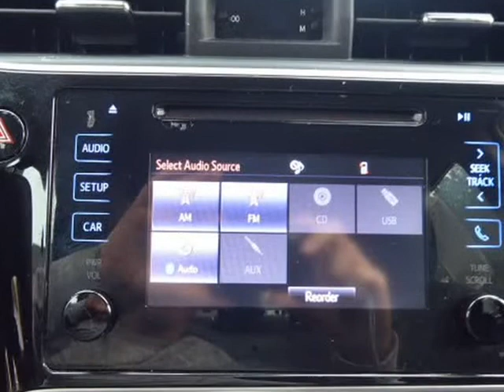2018 Toyota Corolla L CVT (Columbus, Ohio)